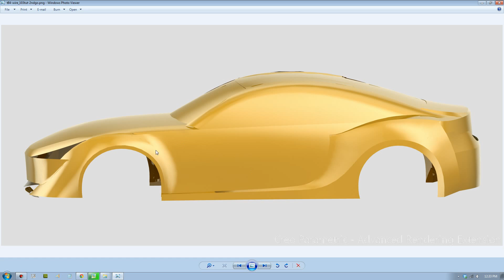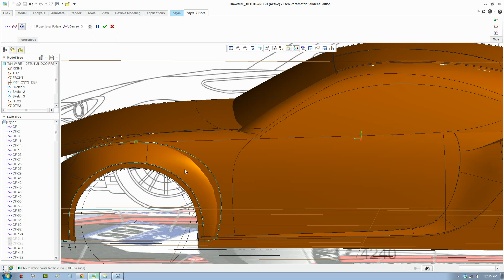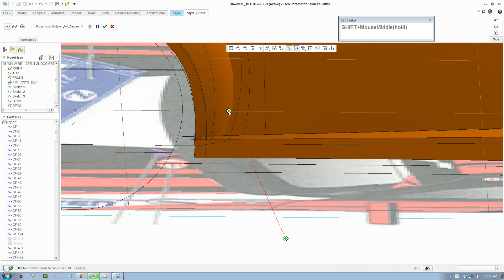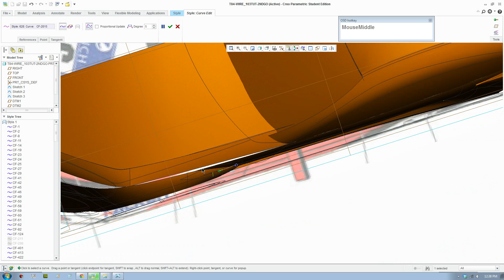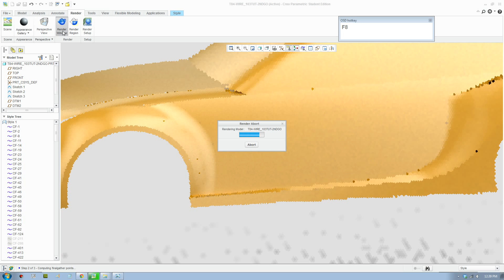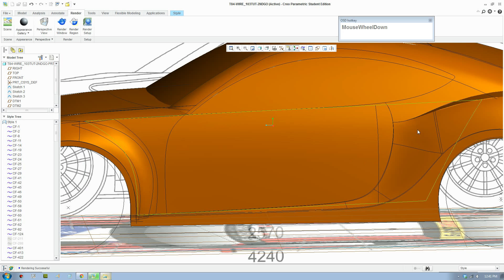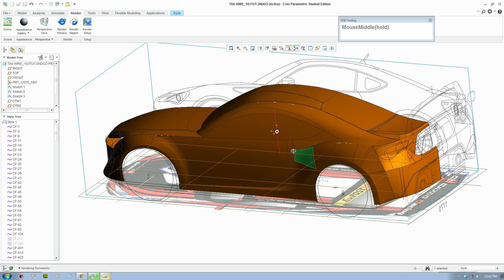Creo Style Tool Car Tutorial - Blending two surfaces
How to create complex and smooth surface using a blending surfaces technique. I demonstrated here with this model of a Toyota 86